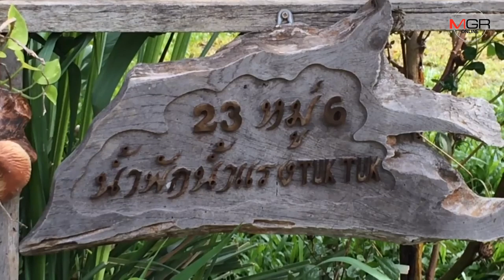แก๊งเงินกู้เชียงใหม่ดุยกพวกบุกขว้างเลือดใส่เละทั้งบ้านพ่อเลี้ยงของลูกหนี้